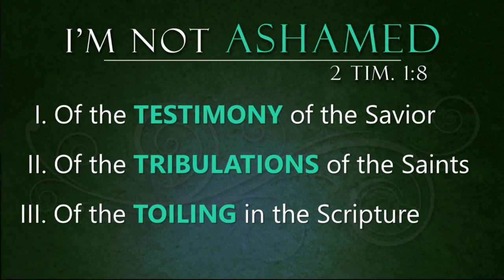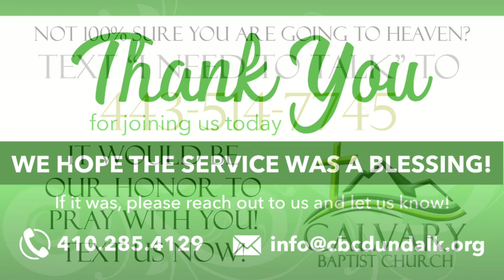I'm Not Ashamed - 2 Timothy 1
7321 Manchester Road
Dundalk, Maryland 21222